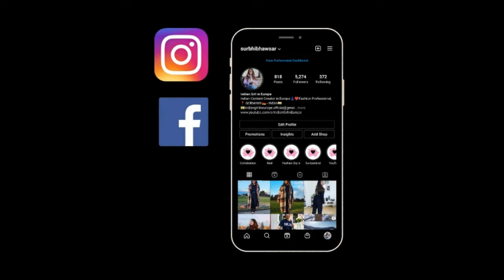जर्मनी जाने से पहले जान लो ये बातें // Interesting Facts About Germany in Hindi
Travel SERIES